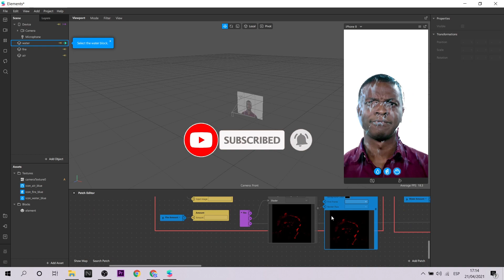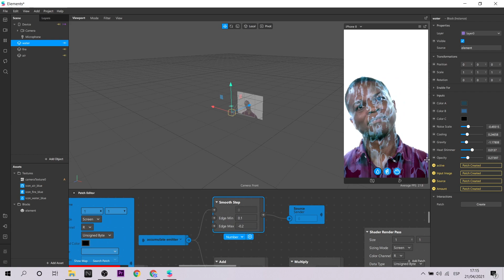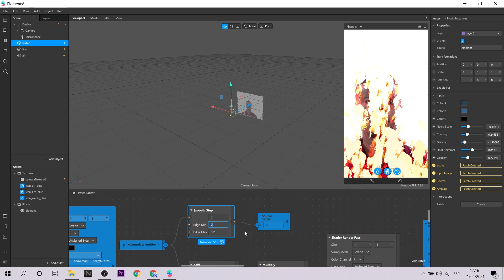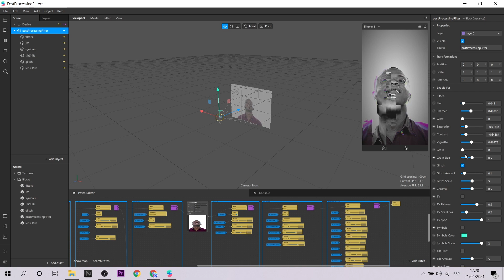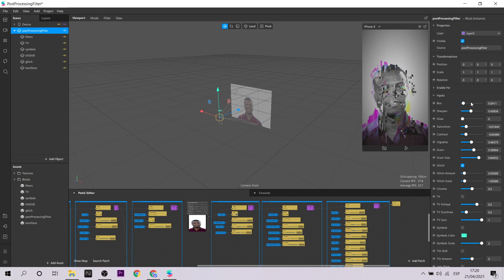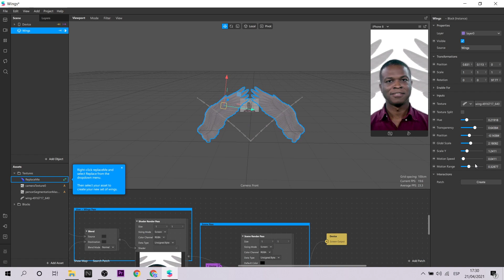Spark AR - 3 new and cool templates that you need to try! (EN Captions)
Spark AR se actualiza constantemente y en estos días han liberado 3 plantillas geniales! En este video analizaremos lo siguiente:
* La plantilla Elements donde mostrarán efectos de agua, fuego y aire
* La plantilla post production filter (mi favorita) donde aparecen efectos glitch, efecto tv, efecto lens flare, efecto symbols y efecto tilt shift.
* La plantilla wings donde nos enseñarán como agregar alas muy realistas a nuestro cuerpo. Ideal para filtros angelicales.
Spark AR is constantly updated and these days they have released 3 cool templates! In this video we will analyze the following:
* The Elements template: they will show us effects of water, fire and air.
* Post production filter template (my favorite) they show us glitch effects, tv effect, lens flare effect, symbols effect and tilt shift effect appear.
* The wings template: They will teach us how to add very realistic wings to our body. Ideal for angelic filters.

Mi VR / AR software y hardware:
⚡ Oculus Quest
⚡ Aryzon
⚡ Zapbox
⚡ Merge Cube